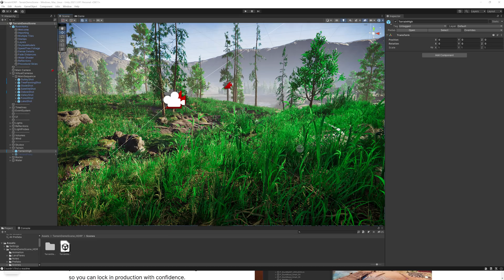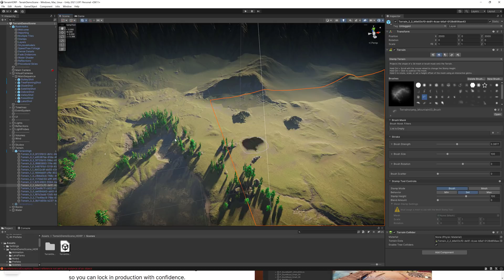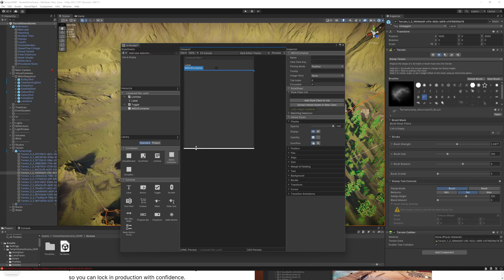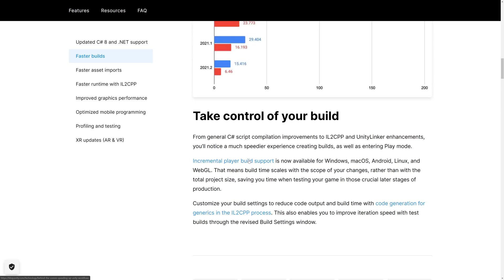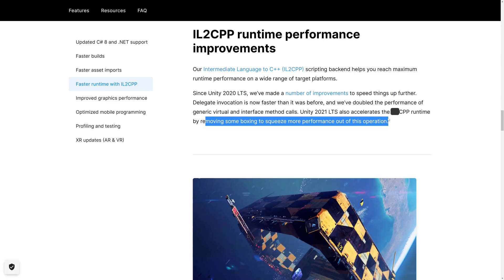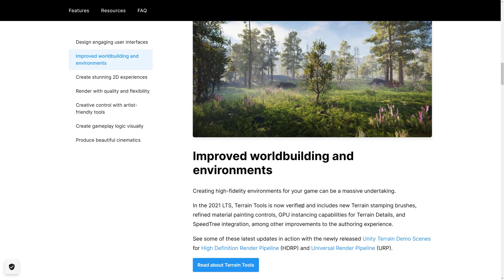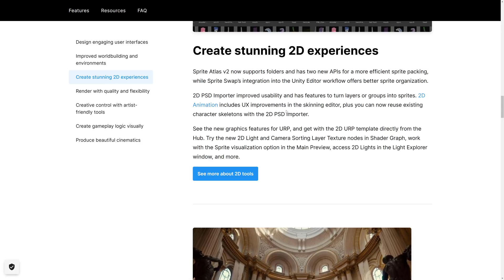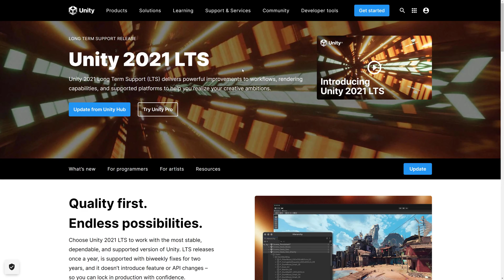Unity 2021 LTS Released -- Faster and More Stable? Yes Please!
Unity have just released Unity 2021 LTS or Long Term support version.  While it's got a decent number of new features, this release is more focused on stability, quality and performance improvements, long overdue attributes for a Unity release.